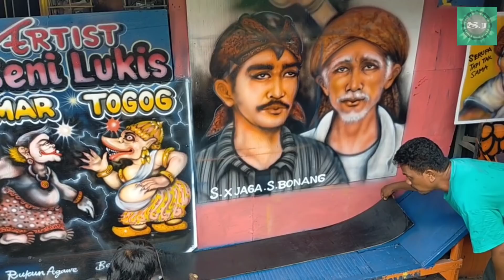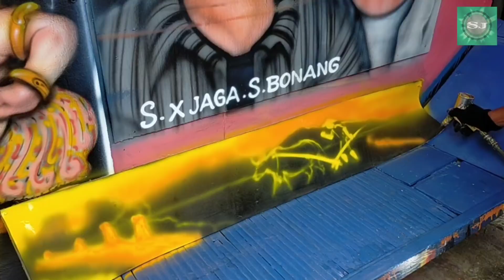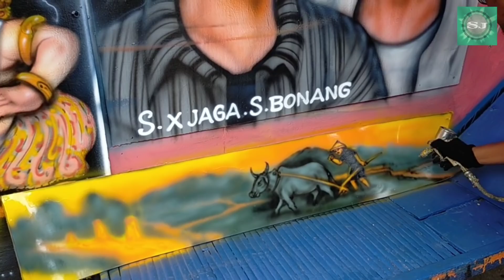VIRAL!! melukis di karpet Aksesoris truk (negri tani) request bos supir